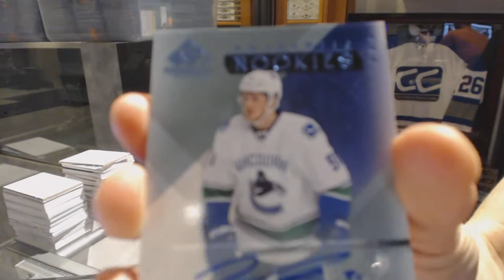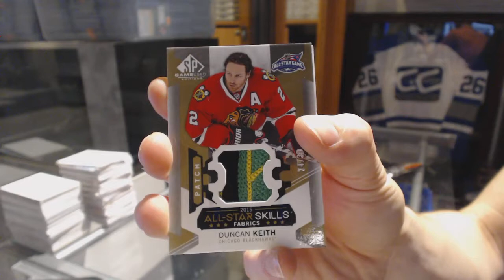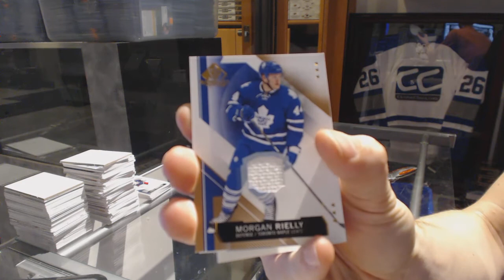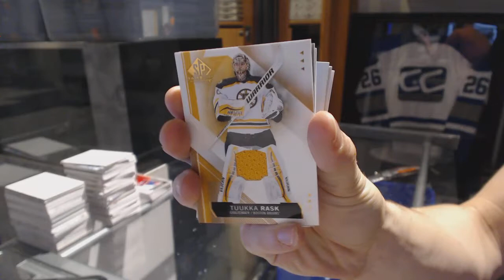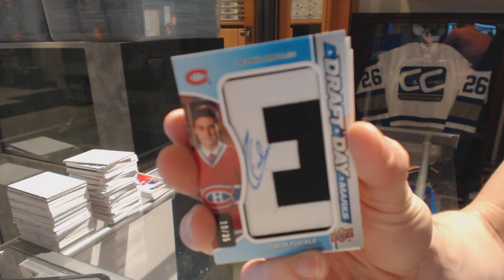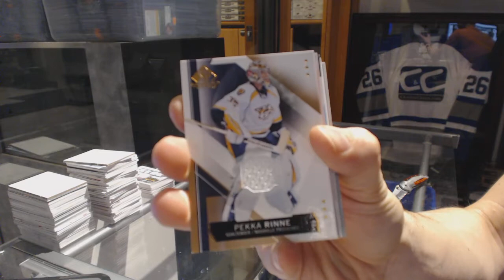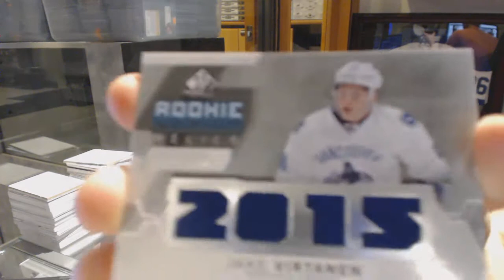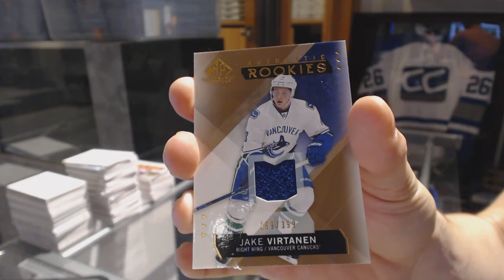15-16 Upper Deck SP Game Used 5 Box Half Hockey Case Break - C&C GB #6639